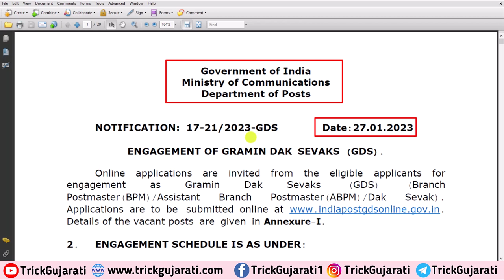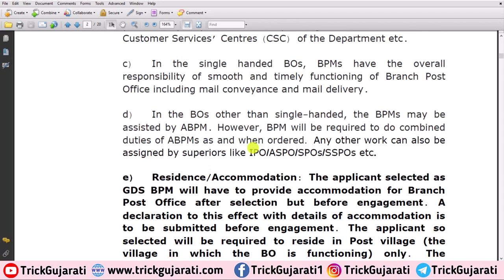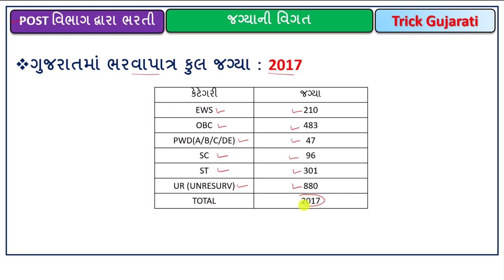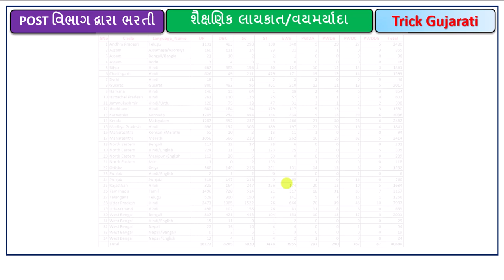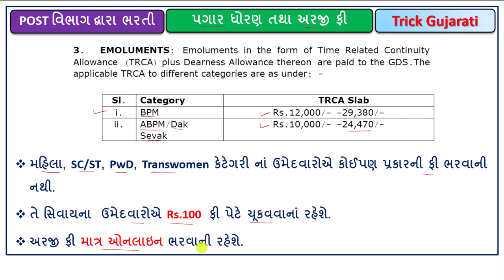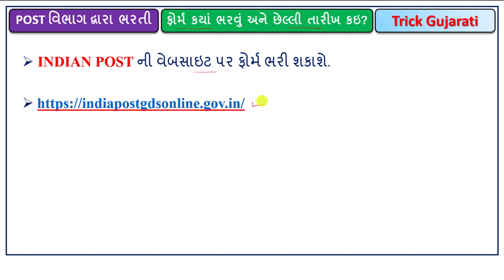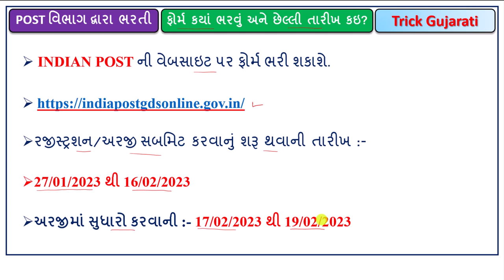પોસ્ટ વિભાગમાં ધો.10 પાસ પર 40889 ની ભરતી | Indian Post GDS Bharti 2023 | Gramin Dak Sevak Bharti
મિત્રો આ વિડયોમાં ભારતીય ટપાલ વિભાગ દ્વારા જાહેર કરવામાં આવેલ ગ્રામીણ ડાક સેવકની ભરતી વિશેની માહિતી આપવામાં આવેલી છે